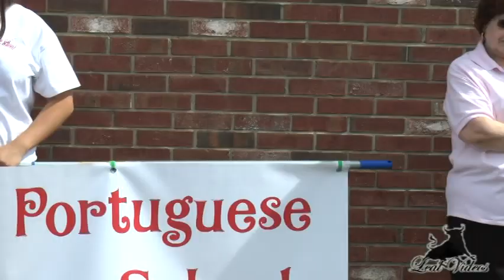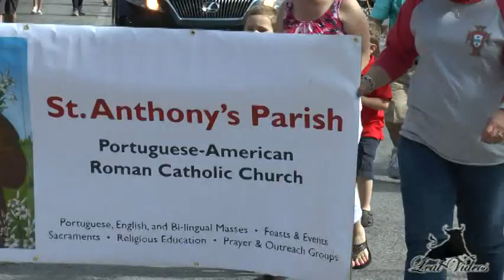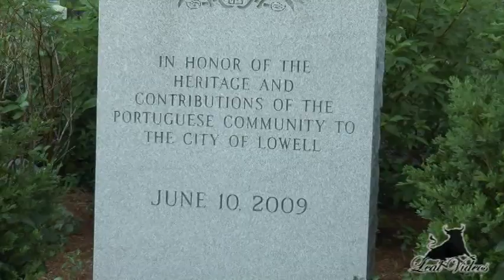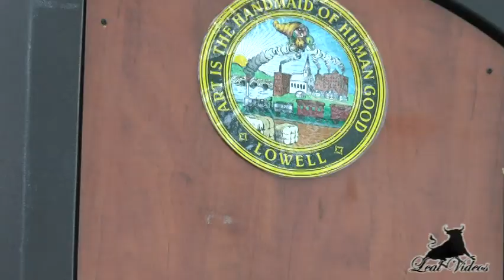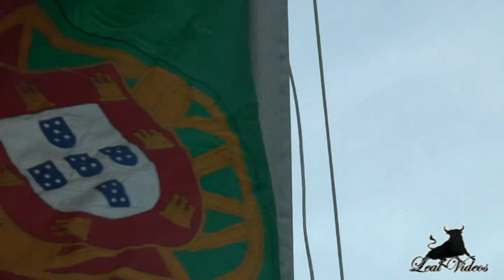DIA DE PORTUGAL NA CIDADE DE LOWELL,MAS 2018 LEALVIDEOS COM